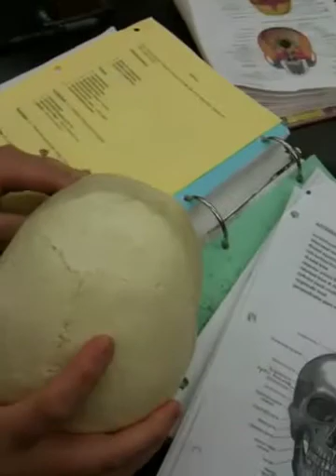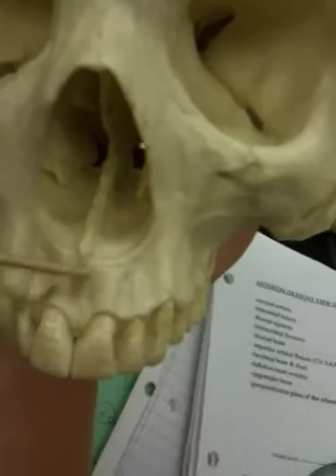General features, sutures, frontal bone, nasal bones test #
General features, sutures, frontal bone, nasal bones test # 5 (1st pg. yellow paper)